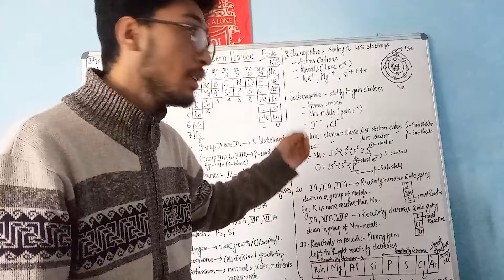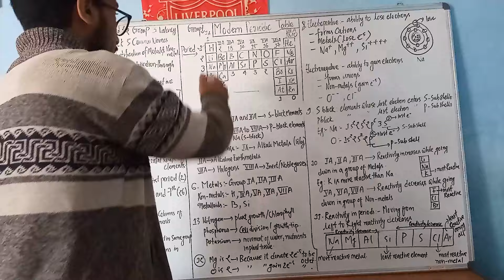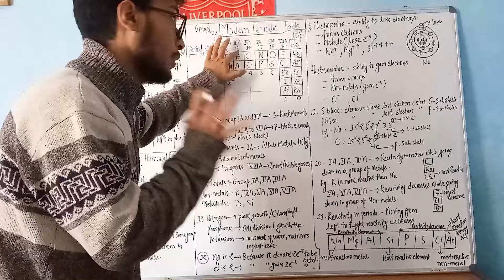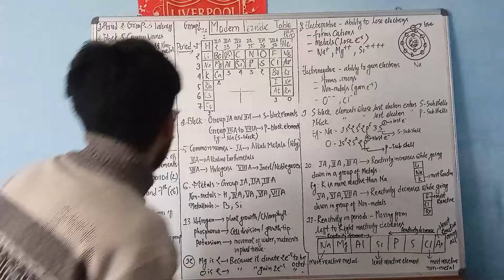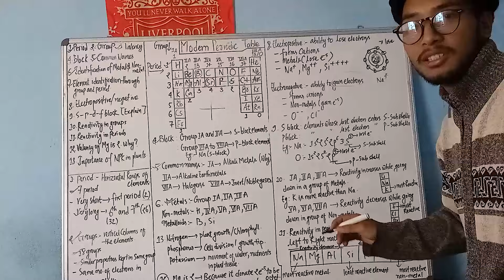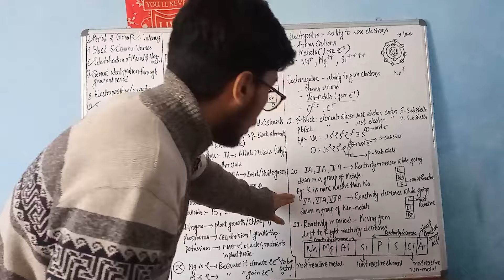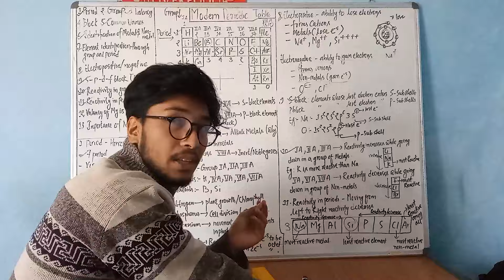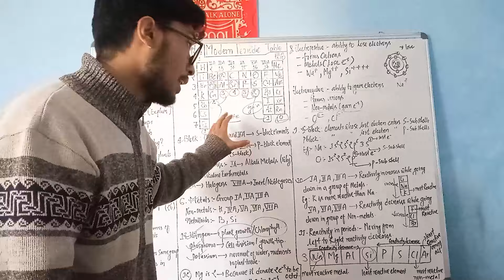Classification of Elements/ All Probable Long Questions (4 Marks) In Nepali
Title: Mastering the Classification of Elements: Your Ultimate Board Exam Guide! 🎓✨

Get ready to conquer the complexities of the classification of elements with our comprehensive guide tailored specifically for board exams! 📚 From understanding the periodic table to predicting trends in properties, we've got you covered with the most probable questions and effective solutions to ensure you ace your exams with flying colors! 💯 Dive into the world of elements, grasp the concepts effortlessly, and unlock the secrets to scoring top marks in your exams! Don't miss out on this essential resource to boost your confidence and excel in your chemistry exams! 🚀🔬

And hey, leave us a comment sharing your thoughts, questions, or feedback—we love hearing from you and engaging in meaningful conversations! 🌟👍💬